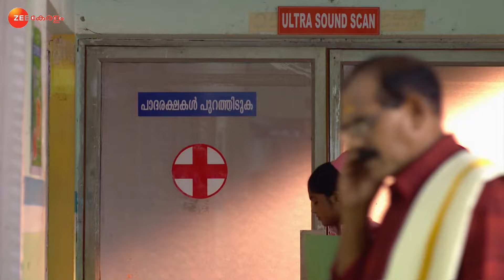Chembarathi | Ep.893 | മനസ്സ് തകര്‍ന്ന് ആനന്ദ്‌ | Full Episode | Zee Keralam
Priyanka feels confident as the Brand Ambassador's Committee promises to support her. Aravind mocks Nandana for asking him to take charge as the MD of her company. Anand discourages the committee's decision to host a dancing competition.